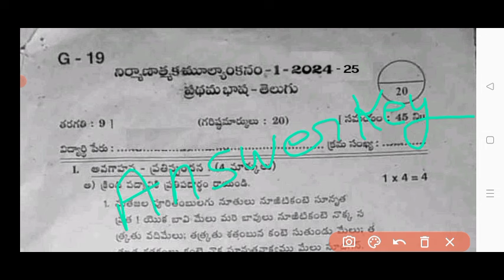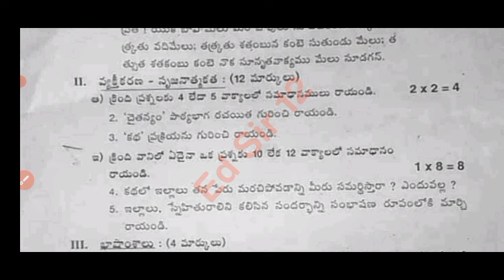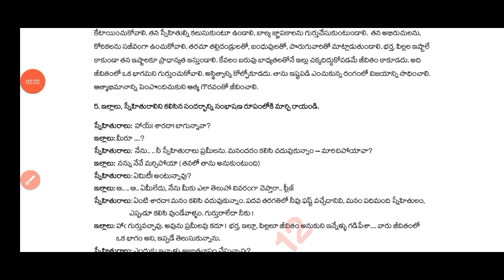💯Ap 9th class Telugu Fa-1 question paper 2024|9th class Fa1 telugu question paper and answers 2024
💯Ap 9th class Telugu Fa-1 question paper and answer 2024|Ap 9th class fa1 Telugu question paper 2024

9th class fa1 telugu question paper 2024 latest
Ap 9th class fa1 exam telugu real paper 2024
9th class fa1 Telugu question paper 2024
9th class telugu fa-1 real question paper 2024
9th class fa1 exam 2024 Telugu question paper
9th class formative assessment first telugu question paper 2024-25

Ap 9th class fa1 telugu question paper 2024
9th class fa1 question paper 2024 telugu real paper
9th class telugu question paper for fa-1 exams
9th class telugu question paper for fa-1 exams
9th class fa1 telugu question papers 2024 latest,